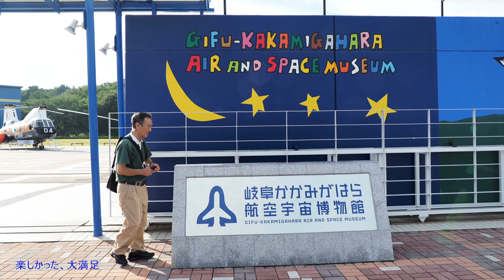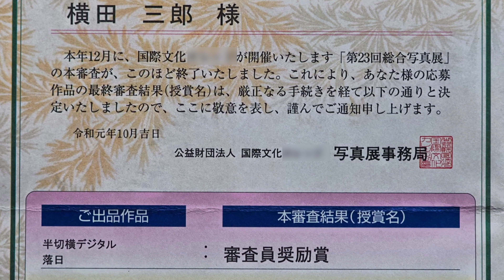2019 年間映像まとめ(時系列順)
１年間(12/27まで)の動画＆静止画時系列で編集。